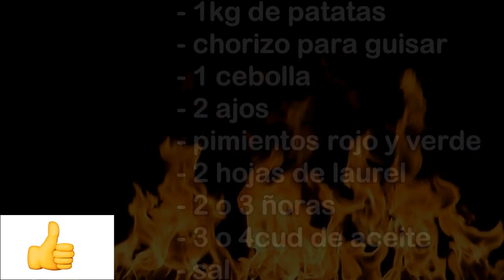PATATAS CON CHORIZO, O A LA RIOJANA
ESTA ES UNA RECETA DE TODA LA VIDA QUE NOS GUSTA A CASI TODOS, CON INGREDIENTES FÁCILES DE CONSEGUIR EN TODAS LAS COCINAS.

INGREDIENTES:

- 1kg de patatas
- chorizo para guisar
- 1 cebolla
- 2 ajos
- pimientos rojo y verde
- 2 hojas de laurel
- 2 0 3 ñoras o pimientos choriceros
- 3 o 4cud de aceite
- sal